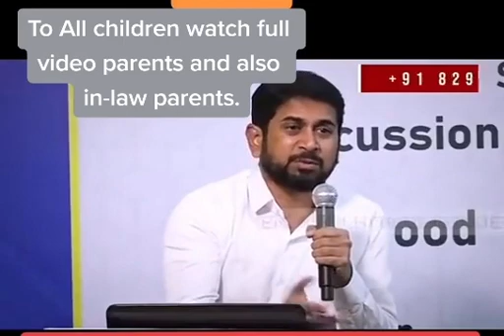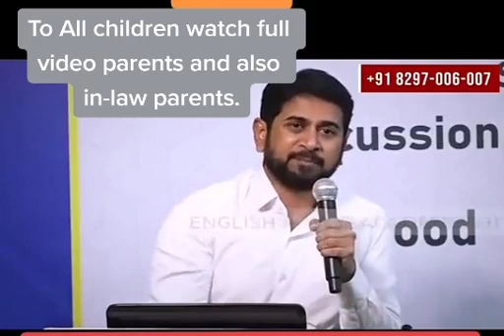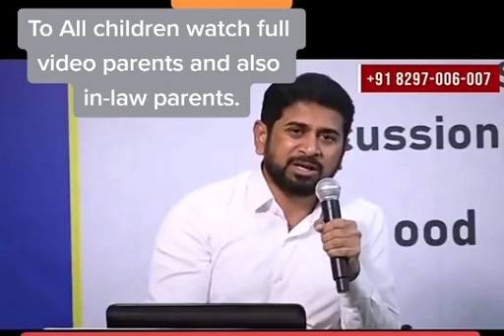Respect your parents || motivational video